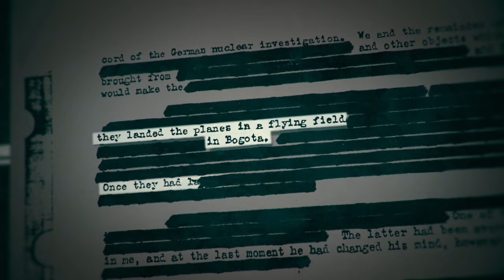Hunting Hitler: Searching Bogota for Hitler's Plane (S1, E8) | History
Tim and Regan search a marsh for the remains of the plane that may have flown Hitler to Bogota in this web exclusive from "Hitler's Plane."

Vid

Hunting Hitler
Season 1
Episode 8
Hitler's Plane

In "Hunting Hitler," an FBI cold case that has laid dormant for 70 years leads a group of world-renown investigators on the ultimate manhunt to finally answer the question: Did Adolf Hitler survive World War II?